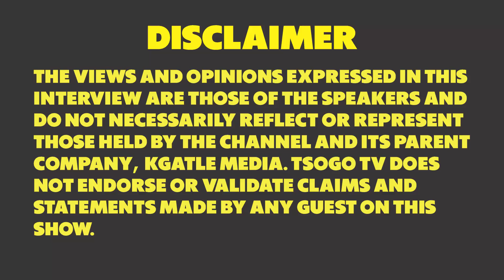Umsuliwenyembezi Will Bring You Wealth - Dr D Isazisezulu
Dr D Isazisezulu explains isigubhu sake Umsuliwenyembezi and how it can change people's lives.